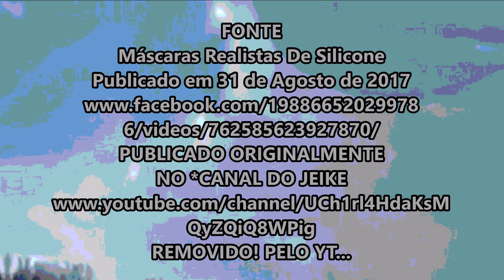ESTRANHO FENÔMENO NO CÉU DE SÃO PAULO * 31AGO2017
FONTE E LINKS NO COMENTÁRIO FIXADO